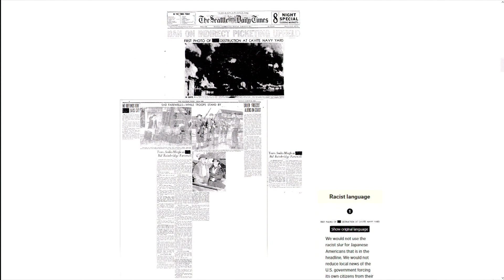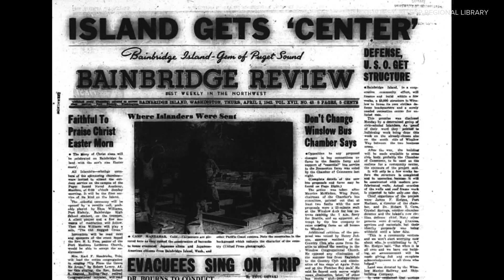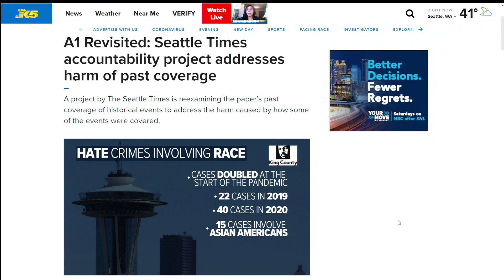A1 Revisited: Seattle Times accountability project addresses harm of past coverage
A Seattle Times project called A1 Revisited is reexamining the paper’s past coverage of historical events to address the harm caused by how some events were covered